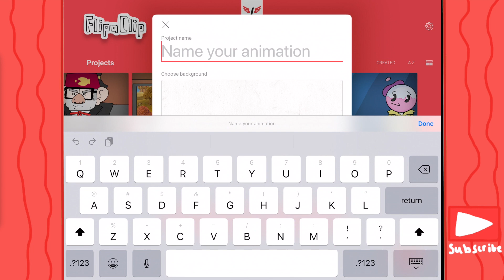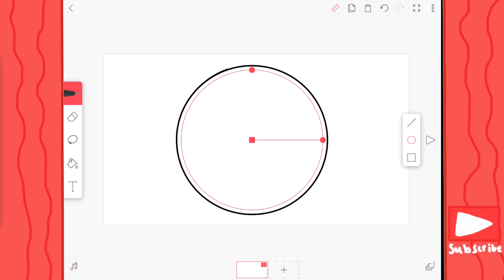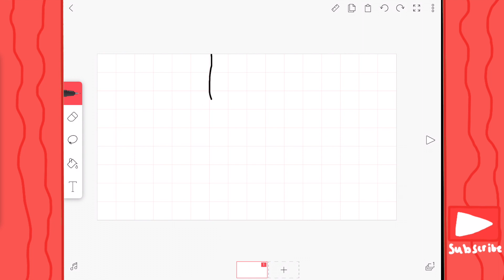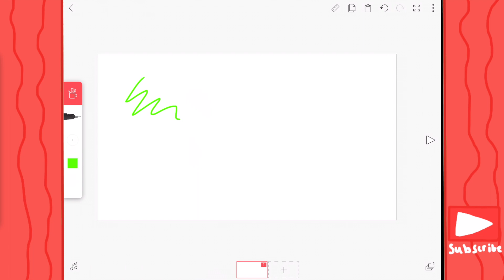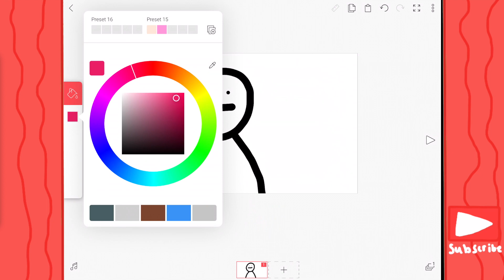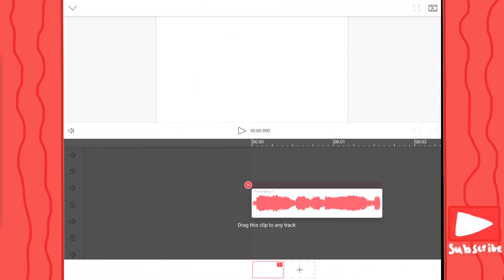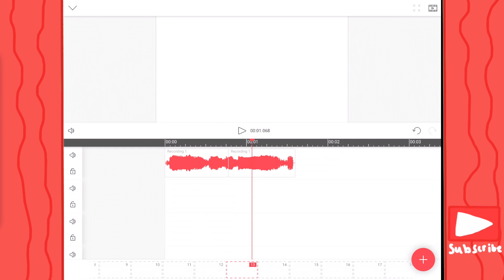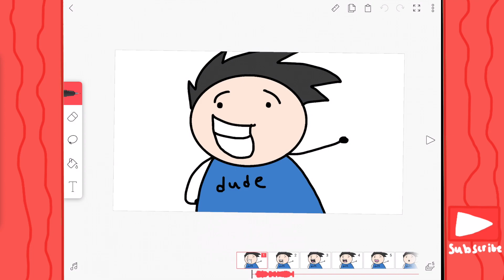How to animate for free on ipad using flipa clip (2020)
This tutorial will teach you how to properly use everything in Flipa Clip.

The microphone I use

wow. That's a long link.

Wii Shop Music- Nintendo
Sans Diner theme-Toby Fox

Wow. You read this all I'm impressed.